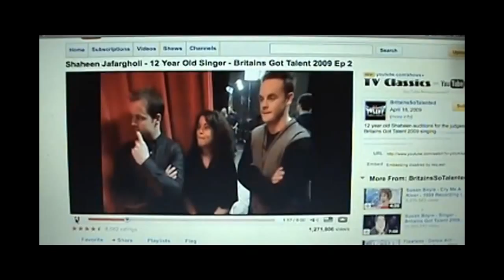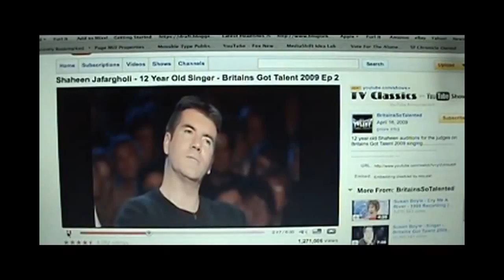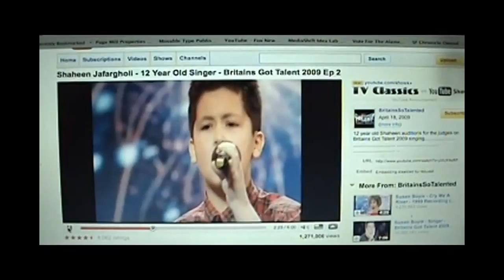Susan Boyle v Shaheen Jafargholi BGT With Simon Cowell's Help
Zennie62 Susan Boyle v Shaheen Jafargholi BGT With Simon Cowell's Help

- Susan Boyle v Shaheen Jafargholi?
Susan Boyle, who wowed the World with her performance on Britain's Got Talent (BGT) over a week ago, is now the target of some news outlets who want to diminish her fame to make room for someone else.  In this case, the media outlet CNN is doing the work of advancing the name of Shaheen Jafargholi, a 12-year-old "Welsh boy" as he's described by CNN.com. Distributed by Tubemogul. - vlog produced by Zennie Abraham Zennie62 Blog - youtube video